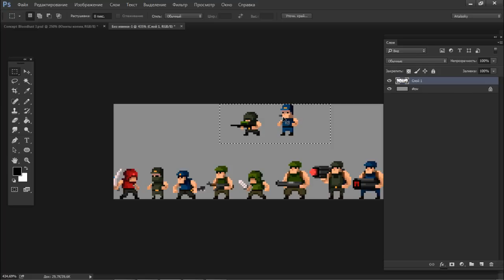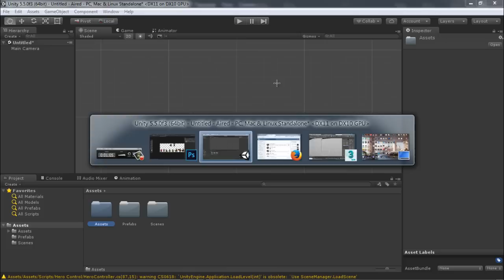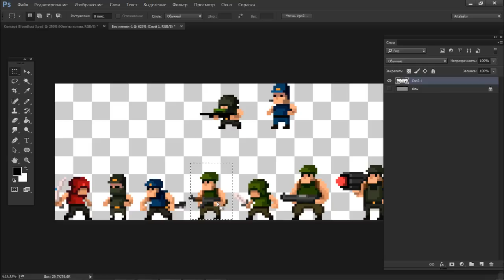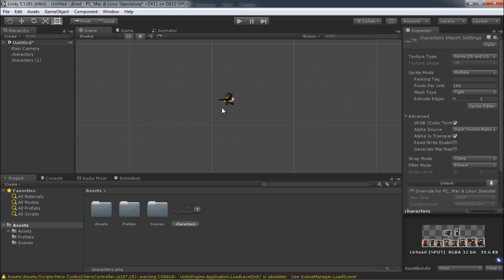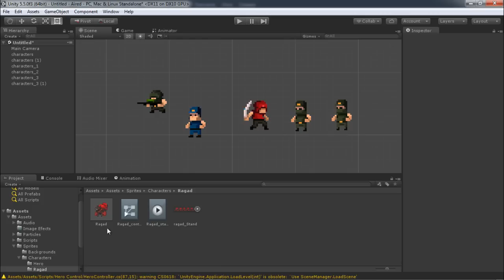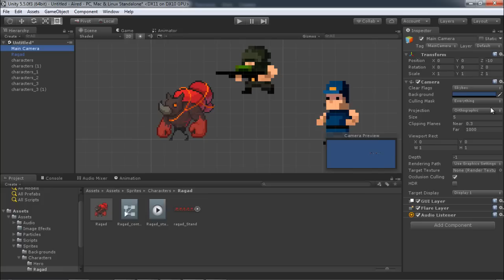Photoshop to Unity - Как экспортировать пиксельарт в Юнити без размытия и крупно by Artalasky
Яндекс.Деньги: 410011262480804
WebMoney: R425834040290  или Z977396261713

Artalasky в этом видео расскажет как правильно сохранять ваш пиксельарт для экспорта в юнити.

При загрузке pixel art спрайта в unity 5 и вообще в unity3d он может оказаться размытым и очень маленьким.

Как сделать апскейл (Upscale) в юнити чтобы ваши пиксельарт спрайты выглядели крупно и четко без размытия?

Узнаете в этом видео!

Как загрузить спрайт в юнити, картинка в юнити размыта, размытие пиксельарта в юнити, юнити размывает спрайт